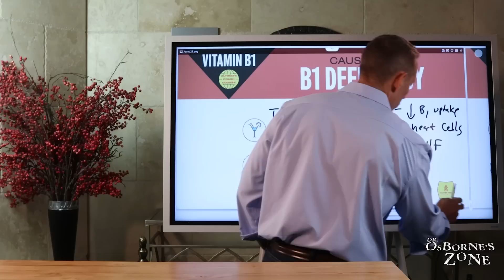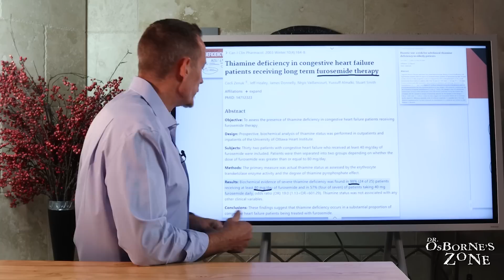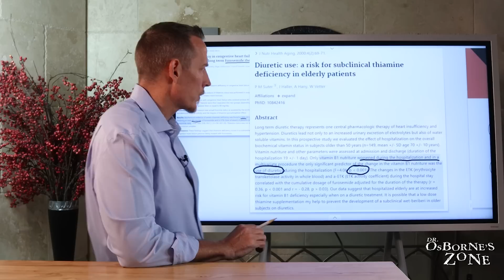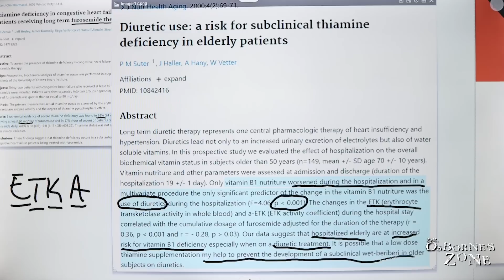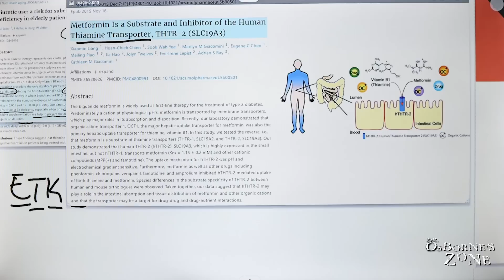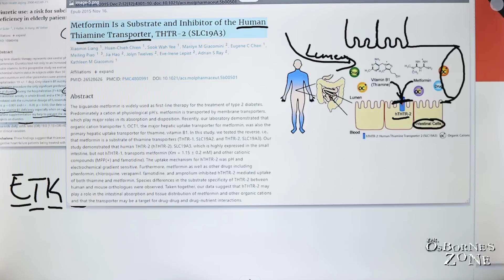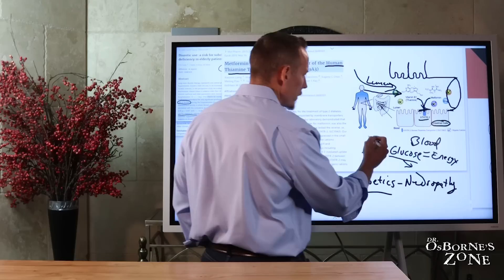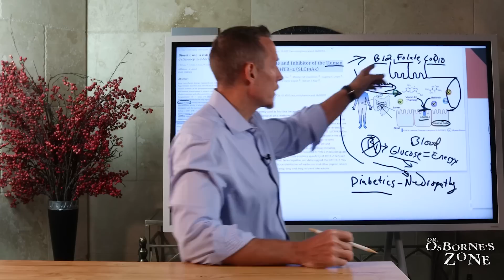Are You Unknowingly Putting Yourself at Risk with Thiamine Deficiency?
Let's dive into the causes and implications of thiamine (vitamin B1) deficiency, particularly in patients using diuretics like furosemide and hydrochlorothiazide. These medications can significantly deplete thiamine levels, leading to conditions such as congestive heart failure and neuropathy.

It is important to monitor thiamine status in patients on diuretics and suggests supplementation to prevent deficiency-related complications. Additionally, Metformin, a common diabetes medication, can also inhibit thiamine absorption, further exacerbating deficiency risks.